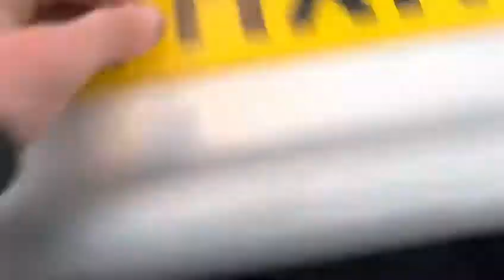BMW 3 Series 2.0 328i SE 4dr